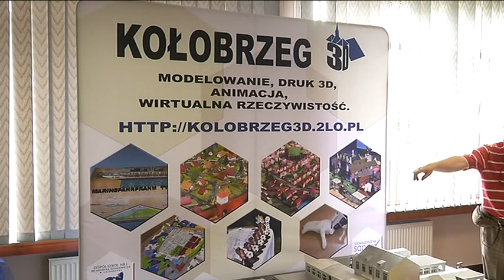KOLEJNY PROJEKT 3D W SIENKIEWICZU